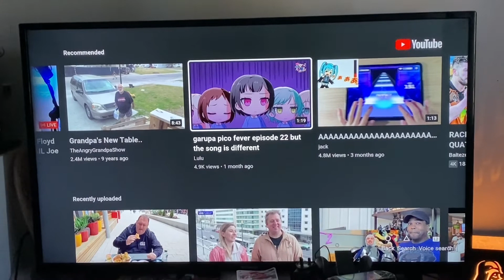BanG Dream Girls Band Party Pico Fever Episode 23 REACTION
Medias:
DeviantArt: ElusiveOwl25
Reality: ElusiveOwl